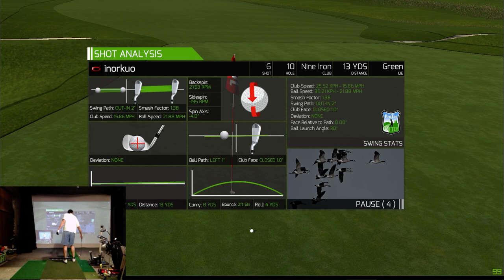TGC Sim Golf - Oakmont, TGC Tour - Round 1, 85 - 9/20/17